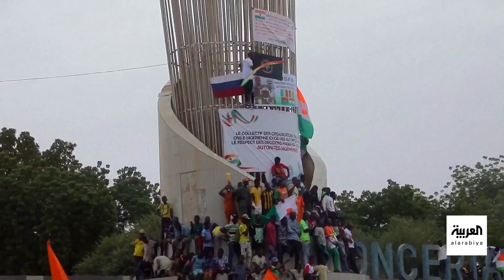قائد فاغنر يظهر في فيديو يشير لوجوده في إفريقيا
قائد فاغنر يظهر في فيديو وسط صحراء ويلمح لوجوده في إفريقيا: سنجعل روسيا أقوى
لمعرفة أحدث المستجدات.. عبر البث المباشر من هنا ⤵
وبإمكانكم متابعة العربية على منصات التواصل